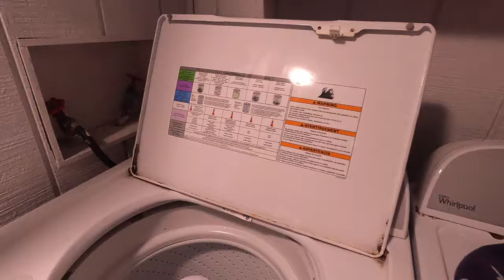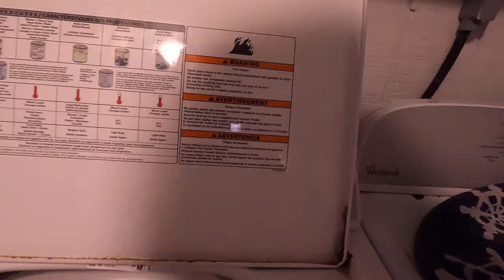2024 E30 (Day 15-16 Canada to Florida) ICW; Manteo to Belhaven North Carolina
Here’s a sneak peak of what we can accomplish in 24 hours.  Leaving Manteo North Carolina (previous video E29(Day 12-15)) to Belhaven Marina, North Carolina.  We have news to share and lots to tackle in the next day!  Come along!  ❤️

Hello and Welcome!  We are Charley and Don.

We are two Canadian that sold everything we owned and decided to Live Fully and Freely.

Our story here started when we moved to Cozumel Mexico, then bought a 40 foot Best Way Trawler in the USA and cruise it to Mexico in four months.  We lived on our yacht for over a year in beautiful Puerto Morelos, Mexico.

We believe that plans are never set in stone when living fully.  We often have "new beginings" or "new experiences"... life to us, is meant to try new things, go to new places and meet people along the way.  This is what our channel is about.

You never know what's around the corner for us.  What we do know is that life can be short and we want to make the very best of it...while brigning you along.  Whatever this may become.

We hope you follow along the journey, and perhaps live freely though us or be inspired in other ways.

We sincerely thank you for your support as we continue to bring you all along.
Charley and Don - "Chardon'eh"
~ Living Fully ~